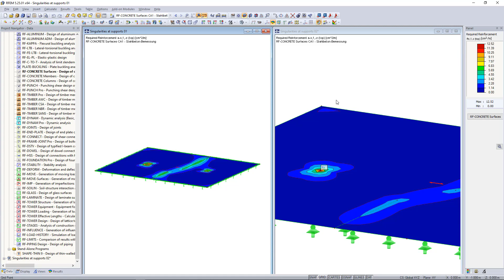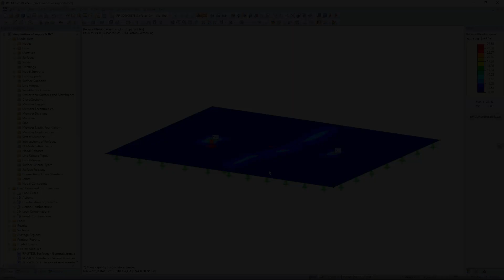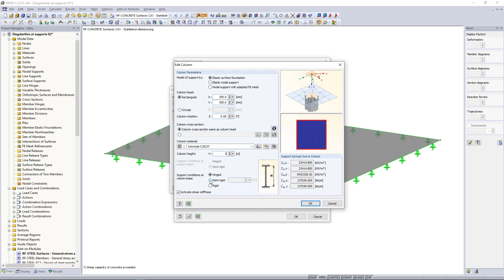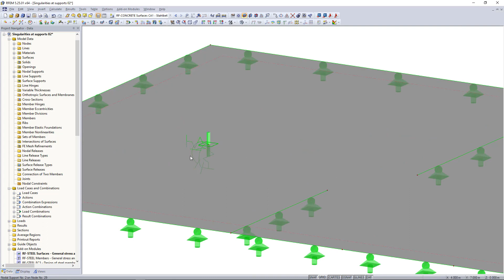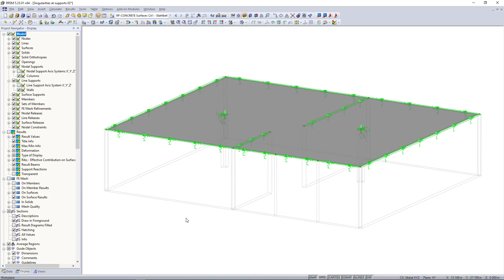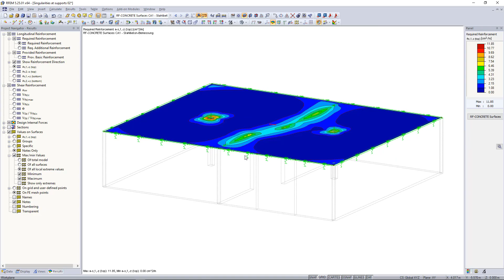T&T 012 | Singularities for Nodal and Line Supports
Due to the FE methodology, it often happens that stress concentrations arise at nodal and line supports. This video shows the possibilities for dealing with such singularity locations.